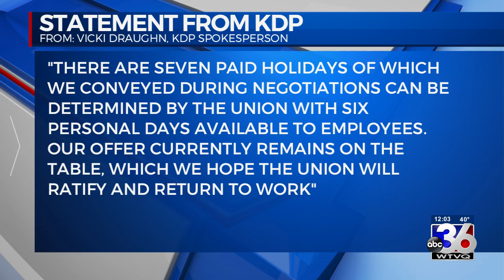Keurig-Dr. Pepper drivers strike over wages, working conditions